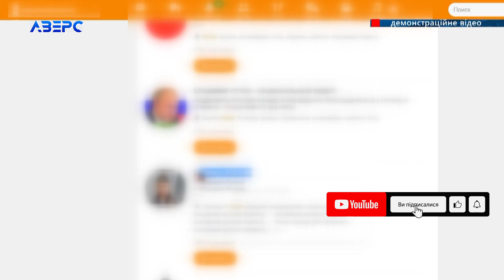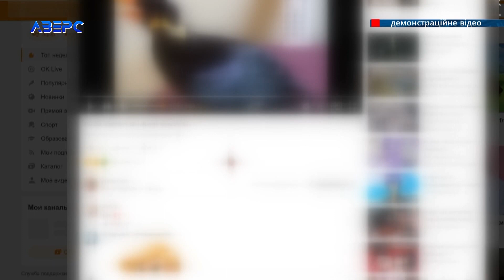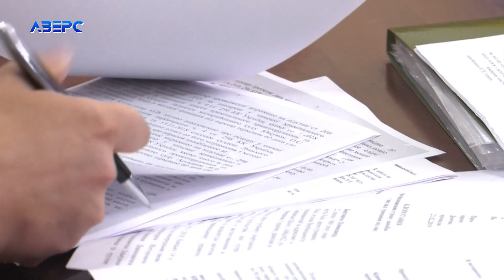Луцька пенсіонерка отримала термін за поширення в соцмережах антиукраїнських повідомлень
Луцькій пенсіонерці дали два роки умовного терміну покарання. Все – за те, що вона поширювала антиукраїнські наративи в соцмережі. Між тим навіть вилучили предмет, за допомогою якого жінка і здійснювала цю підривну діяльність. Сама обвинувачена свою визнала. Хоча не на камеру зізналась – навіть не робила жодних дописів, просто мала необережність поставити вподобайки під певними коментарями сторонніх людей